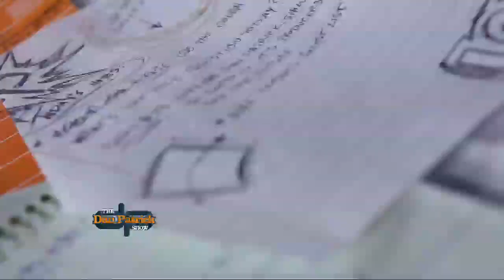DP Cold Open (Man vs. Tiger) 7/24/13